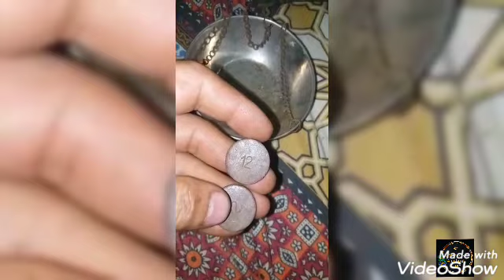Kaya Palt#Akseer# rasaen Akseer Amar banani wali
Akseer rasaen

In urdu